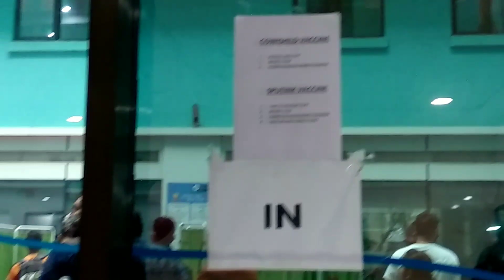I TOOK SPUTNIK V VACCINE. FULL DETAIL VLOG. MUMBAI.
⭕Hey, In this Vlog I will be sharing my Experience if taking a Covid jab(Sputnik V) and some details regarding it such as:-
🔵Slot Booking
🔵Vaccine Center
🔵Price
🔵Dose after Effect
🔵Overall Experience

IF you have enjoyed this video then hit this link.